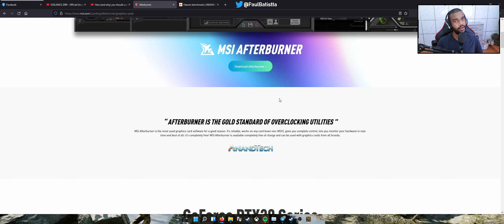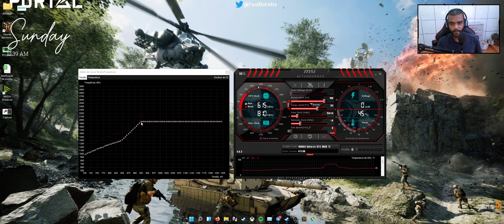Sobre como fazer undervolt em gpu no afterburner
Me segue la no Twitter: @PaulBatistta

Meu link no Aliexpress, qualquer compra nele eu ganho uma comissão e tu me ajuda muito:

Ajude minha campanha!

Videos (quase) todo dia.

Steam: PauloBatistta

Origin: PauloBatistta